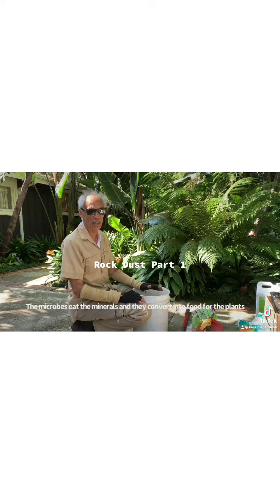Rock Dust and why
Rock dust is your main source of minerals. Get a blend of various different sources to get a complete trace mineral blend. Then you need to add microbes to eat it.